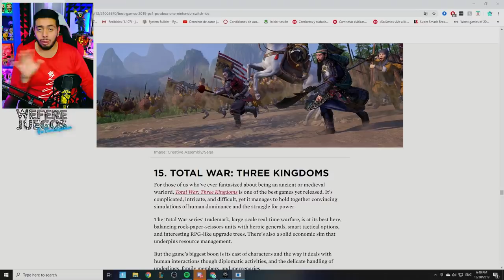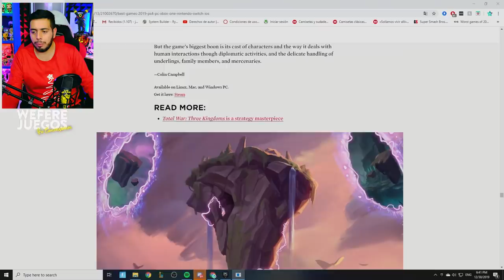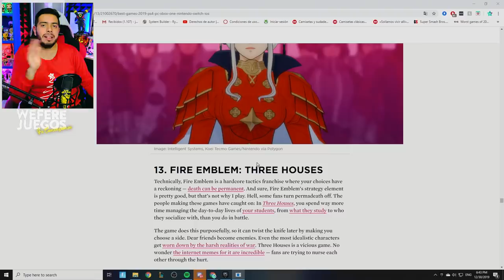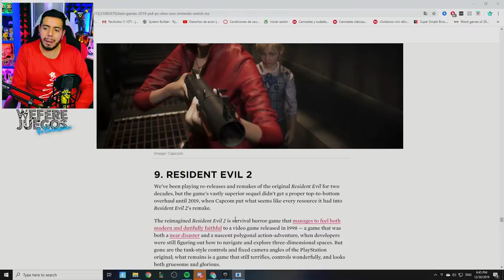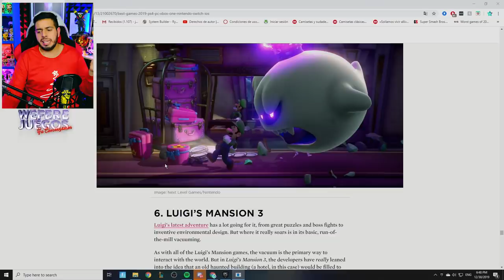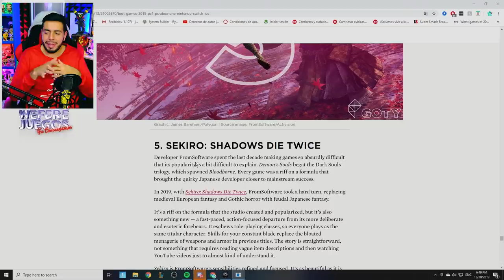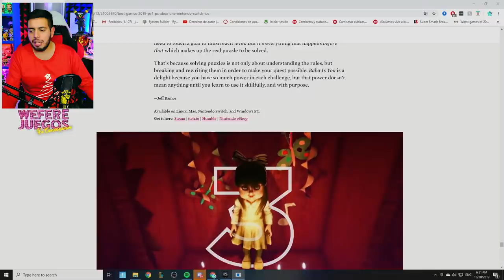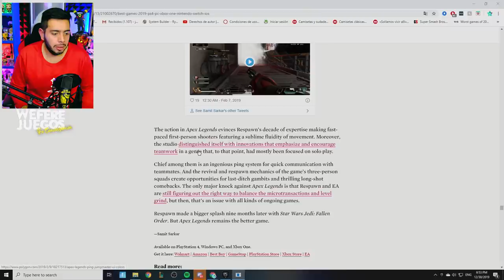Estos juegos cambiaran tu vida, lo mejor del 2019 - Wefere Juegos